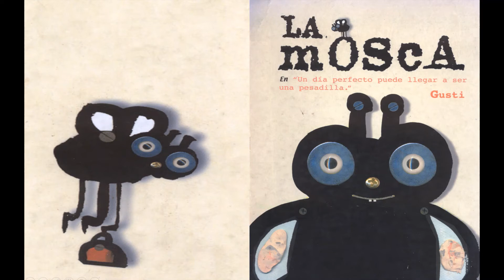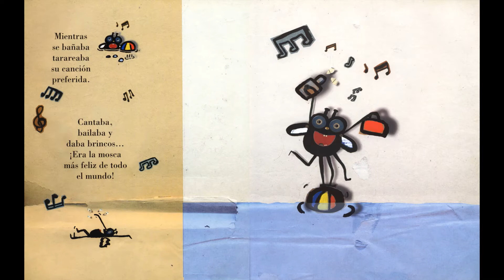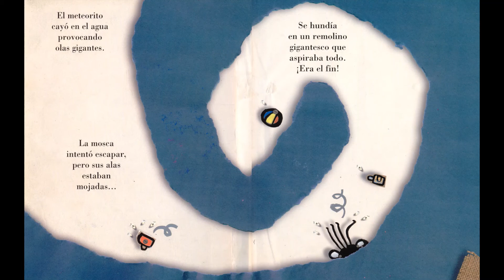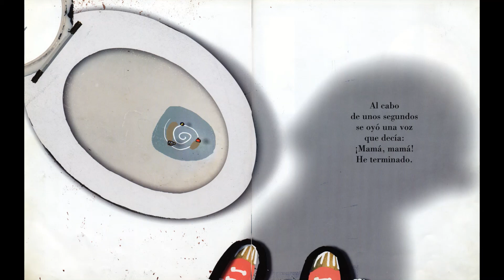La Mosca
A la mosca le toca darse un buen baño. Muy feliz, tararea su canción preferida mientras disfruta del agua tibia. Hasta que, de repente, el cielo se oscurece y, desde las alturas, cae algo terrible, tan grande como un meteorito. ¿Qué será aquello que la amenaza? La mosca logra escapar, pero aprenderá lo peligroso que puede ser un divertido chapuzón.